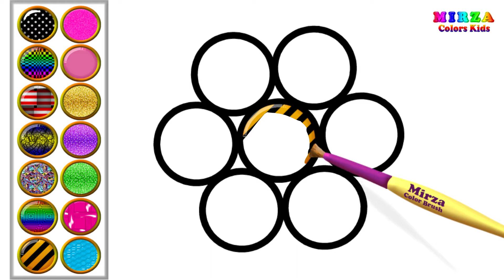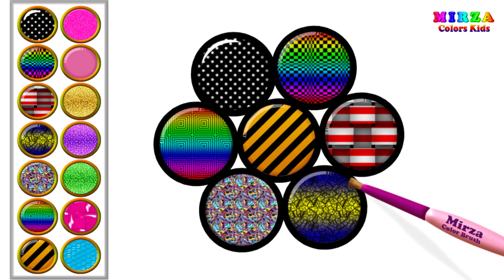Best Coloring Videos | Learn to Draw for Kids | Mandala Art for Toddlers | Mirza Colors Kids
Hi guys~ It's Mirza.
Let's draw and color mandala step by step easy for preschoolers, kindergarten and children. Coloring pages learn colors for kids, toddlers and babies.